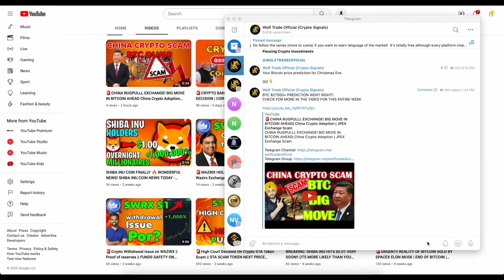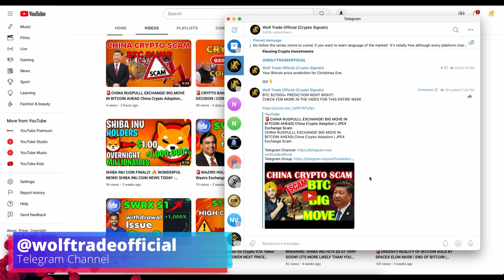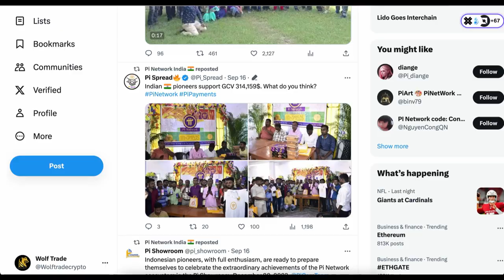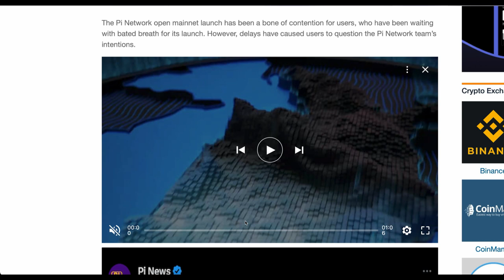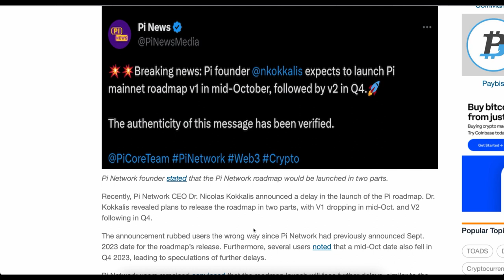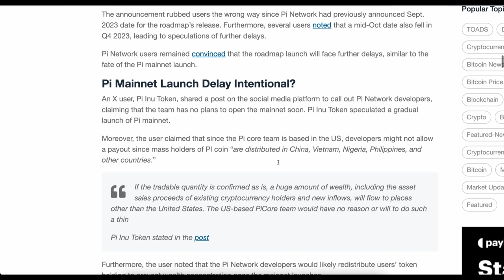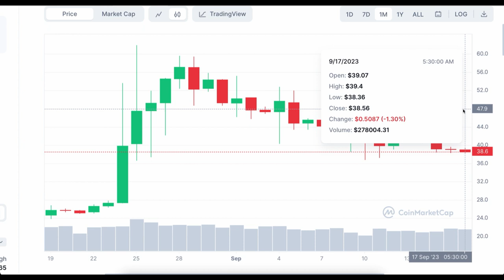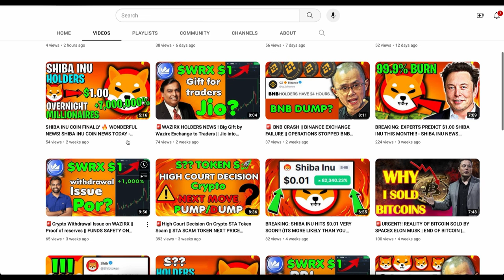🚨Pi 100X - Pi Network Big event Announced | Pi network launches Mainnet 2023 | Pi coin Final Listing